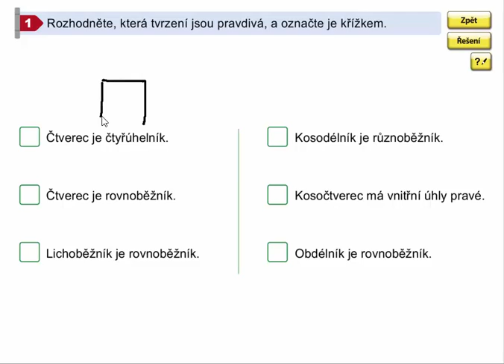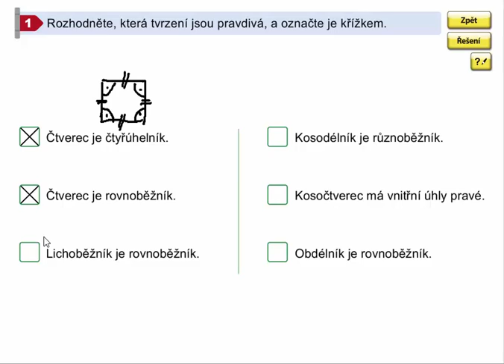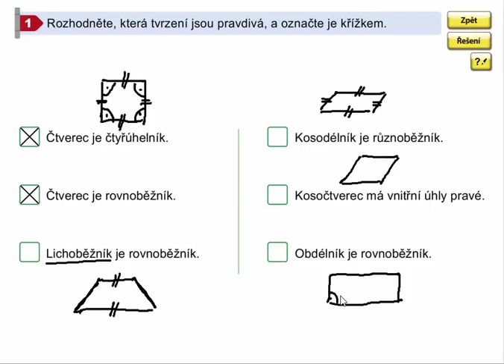Mnohoúhelníky, Geometrie pro 4.ročník, str. 33, cv. 1